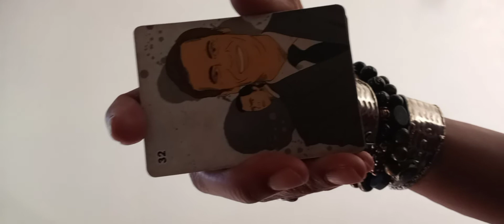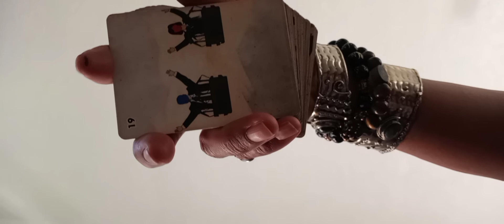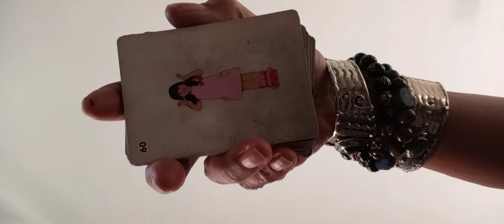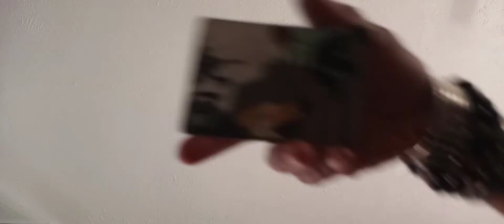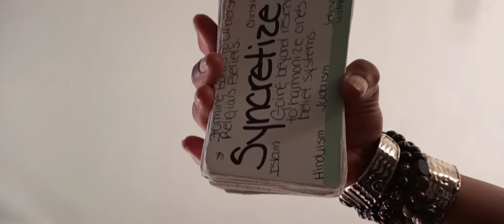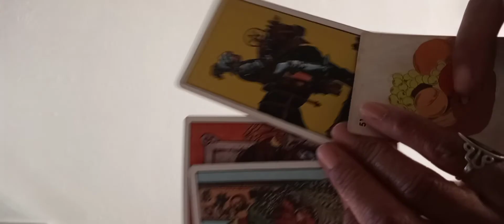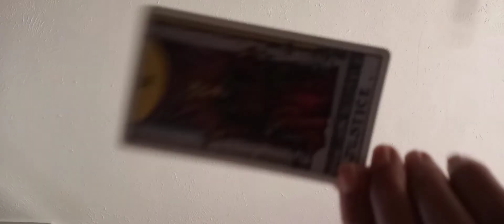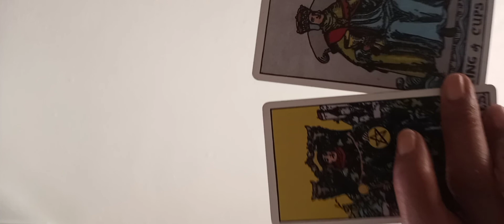🤑An Emperor will Receive Justice ⚖ The Universe Supports This 🙌🏿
drugs Drug Bust Alert ⚠️